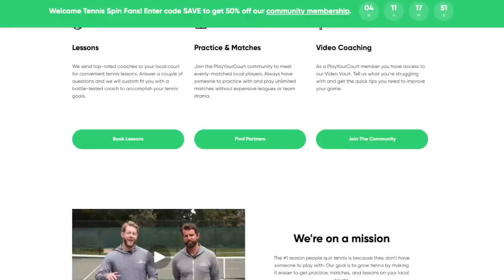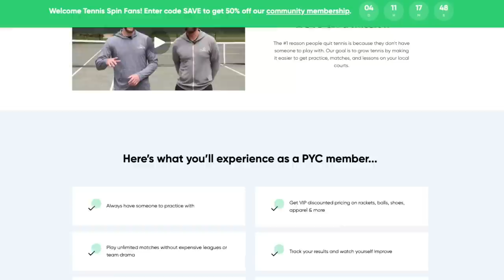WHAT I AM LEARNING IN THE CURRENT TENNIS PRODUCT SHORTAGE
What Tennis Products can I get?  What are the most popular shoes sizes?  What am I constantly out of?